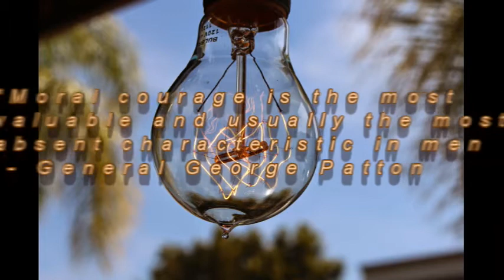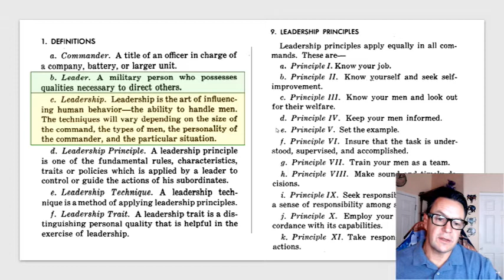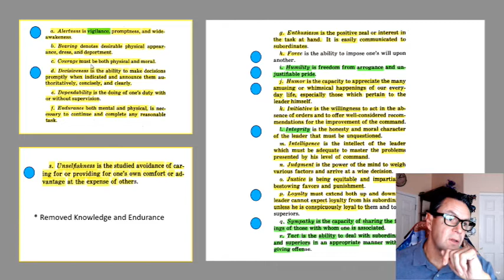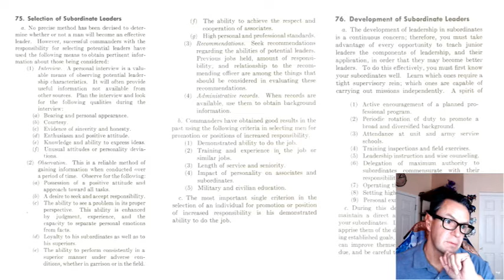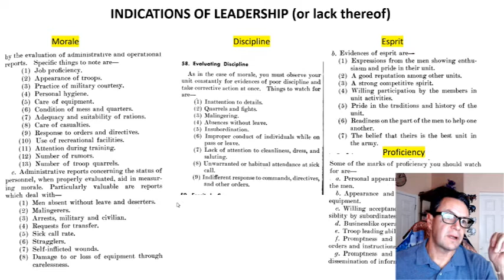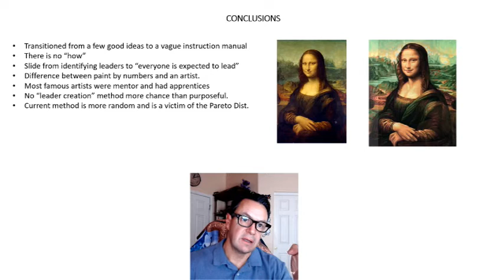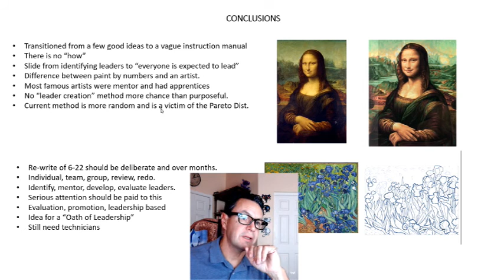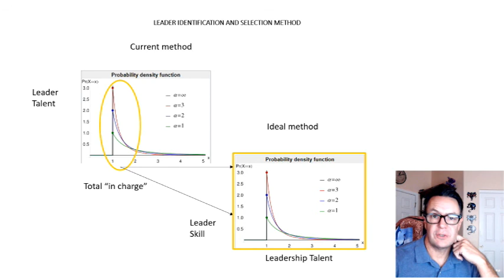US Army Leadership Manual Conclusion Leadership is a Philosophy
In this video I summarize what I discovered during this series, highlighting what was correct and providing some recommendations for the future.

For questions, comments, or collaboration